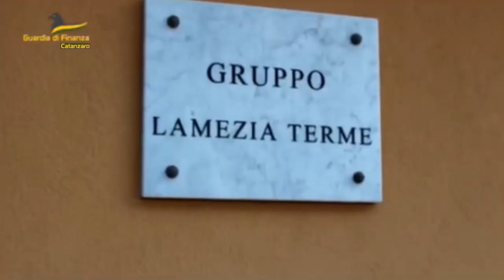Lamezia Terme (CZ):Scoperta e sequestrata piantagione con 266 piante di marijuana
Continua l’attività del Comando Provinciale della Guardia di Finanza di Catanzaro, svolta in coordinamento con il comparto aereo del Corpo, mirata all’individuazione di coltivazioni illecite di canapa indiana. Le operazioni di polizia giudiziaria finalizzate alla repressione del commercio illecito di sostanze stupefacenti sono state svolte senza soluzione di continuità per tutto il mese di agosto.

Infatti, dopo le perlustrazioni che hanno consentito il rinvenimento di una piantagione di 410 piante e l’arresto del responsabile, a ridosso del giorno di ferragosto, i finanzieri hanno sequestrato altre tre coltivazioni di canapa indiana, rinvenute sempre nella zona boschiva di località Mitoio di Lamezia Terme, per un numero complessivo di nr. 266 piante di altezza variabile compresa tra mt. 1,50 e mt. 2,50.